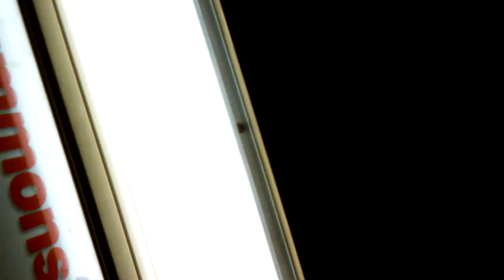timothytrespas drummers in the new york city subway. Petra schiller dances!